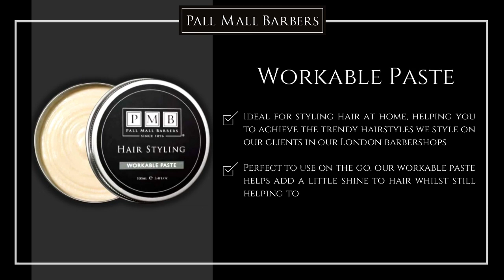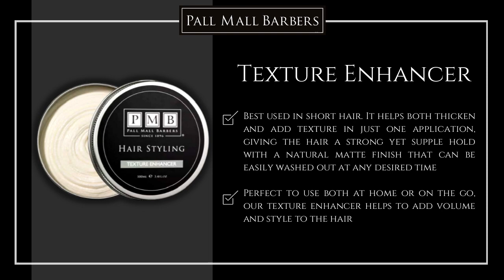Hair Products | Men's Styling Products | Pall Mall Barbers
Hair Products | Men's Styling Products | Pall Mall Barbers. Even if they’ve never set foot in a barbershop, nearly everyone has heard the term “short back and sides” at some point, and probably knows that it’s something or another to do with men’s styling products When planning your next haircut, it always helps to know your face shape first. If you’re not sure, head over here for my colleague’s advice on how to figure it all out. Still, confused? Never fear – your favourite Pall Mall Barbers can steer you in the right direction when you arrive for your appointment for men’s styling products.

This is correct, but it’s a bit more complicated than that. “Short back and sides” isn’t a haircut on its own, but a term to describe a style that’s long at the top and shorter at the sides and back of the head. Actually, it’s pretty simple. There are dozens of variations on this classic look, but some will be more suited to your lifestyle and face shape than others! In this edition of getting The Look, Jade from Pall Mall Barbers Kings Cross breaks down some of the most requested types and tells us how to style them.

And remember, every men’s styling product looks great when accessorized with a face mask! All branches of Pall Mall Barbers are fully compliant with the latest industry safety guidelines and hygiene standards, so you can relax knowing that you’re in excellent, extremely clean hands. We don’t know when things will go back to “normal” but we do know how to cut men’s hair so that you’ll always look great – even from a distance of 2 meters.

My favourite product that finishes off this style is the Pall Mall Barbers Pompadour Paste for Men’s Styling Products. It gives lasting hold, a sharp finish, and plenty of shine. Apply a small amount and work through the hair from root to tip, adding more if necessary.

Address: 45 Fitzroy Street. London W1T 6EB